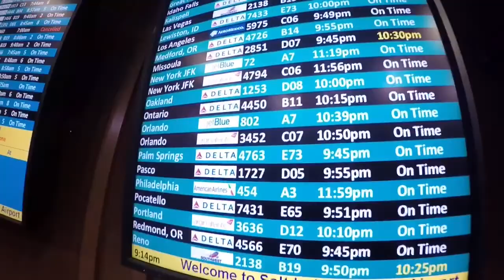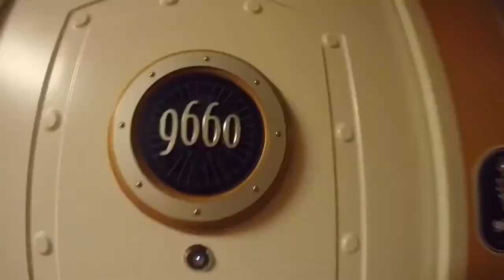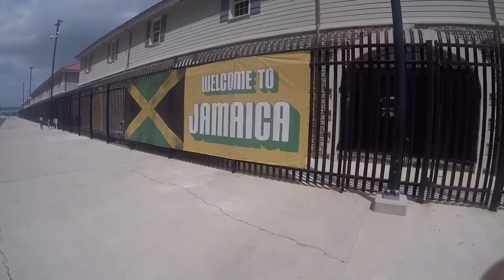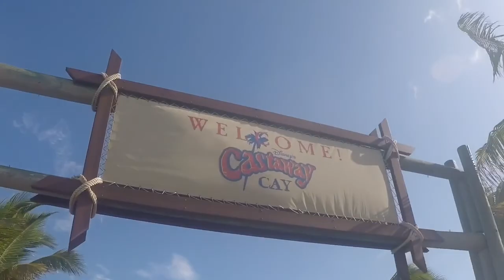Graduation Trip: Disney Cruise 2016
Packard family sets sail on a Disney cruise for the twins graduation trip